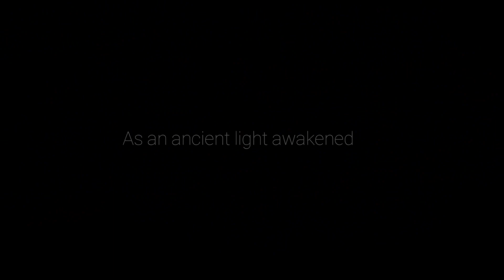Ori and the Will of the Wisps #01 - A Family Torn Apart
Following on soon after the first game, Ori needs to set out on another journey to reunite their family.